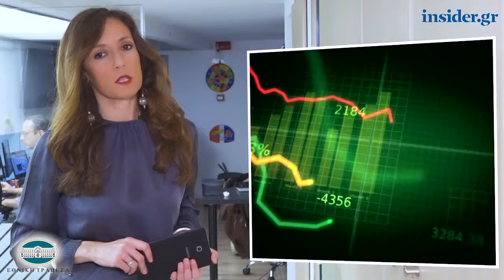Η οικονομία σε 1' από το insider.gr - 26/2/2019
-Ποιοι συνταξιούχοι δικαιούνται αναδρομικά και ποιοι πρέπει να τα επιστρέψουν

-Πότε ξεκινούν οι αιτήσεις για το επίδομα ενοικίου - Οι πίνακες με τα κριτήρια

-«Λουκέτο» στη Raxevsky